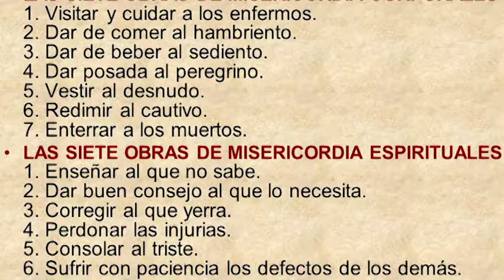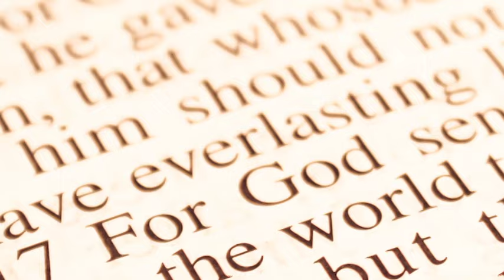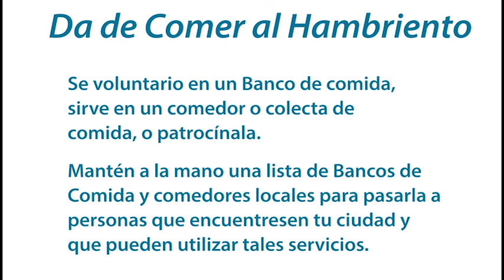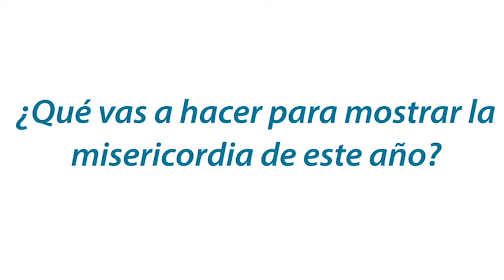Da de Comer el Hambriento/Da de Beber al Sediento